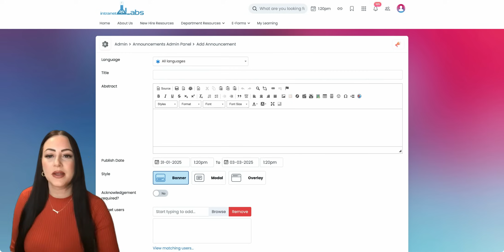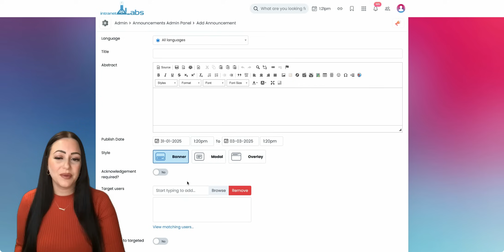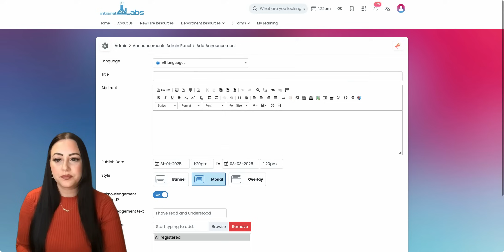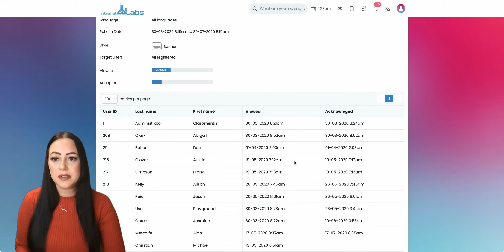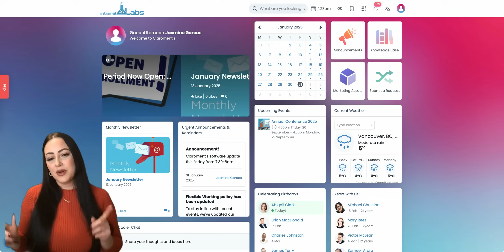Claromentis Intranet: Announcements Application Overview | Fast and Simple to Manage Content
Jasmine gives a quick overview of the Announcements Application in  the Claromentis Intranet Digital Workplace Software. Its super easy to add and manage content in this brilliant Sharepoint alternative.

If your Organization or Business needs a new Intranet and you are require more than 100 licences please use the following links to book a discussion call: